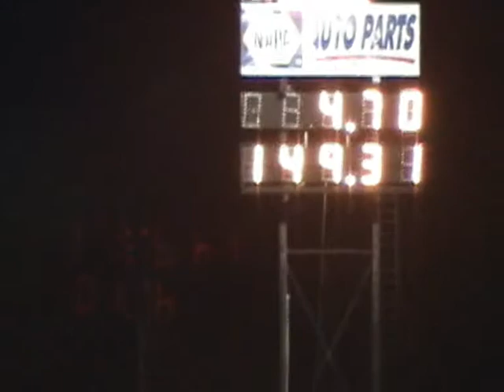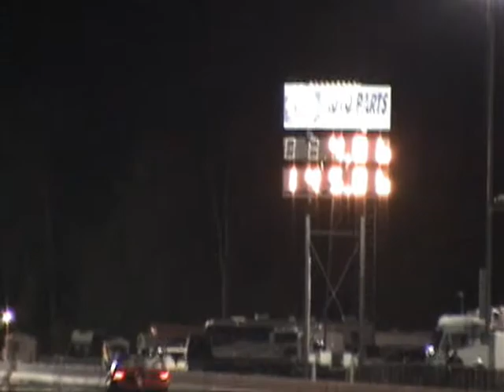x275 drag radial MIR door wars 2013 qual 3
X 275 drag radial  qualifying #3 MIR door wars april 2013